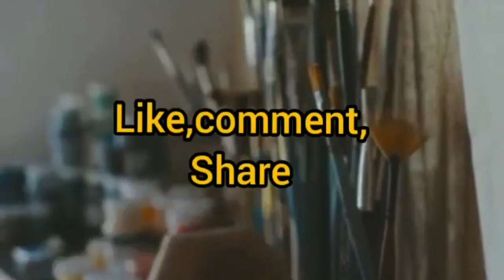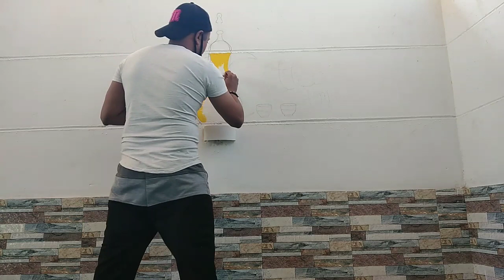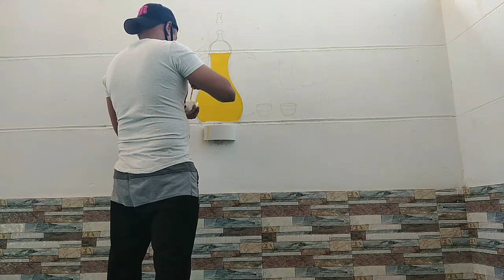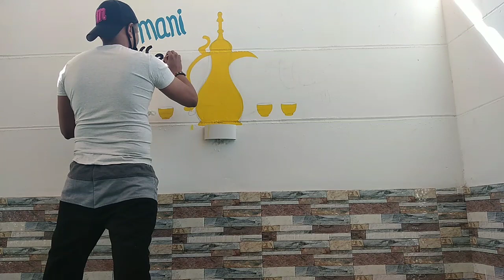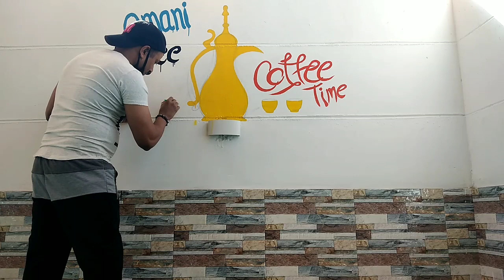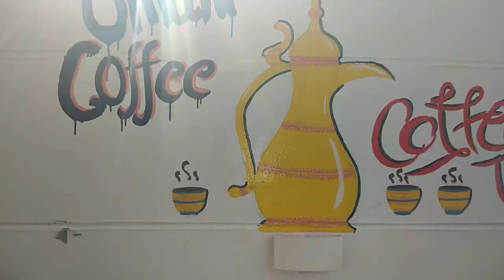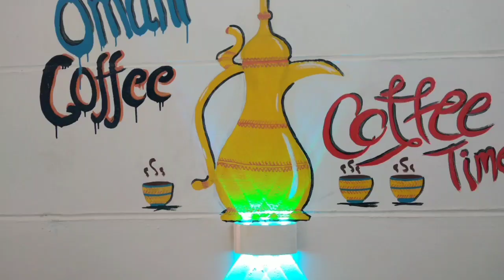Omani coffee cup wall painting!